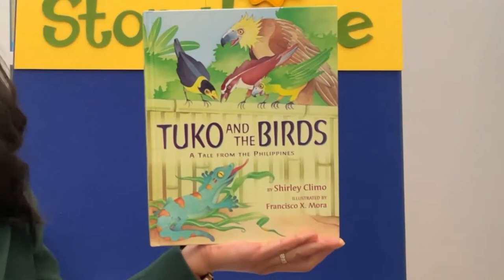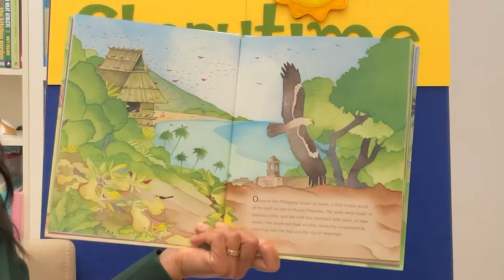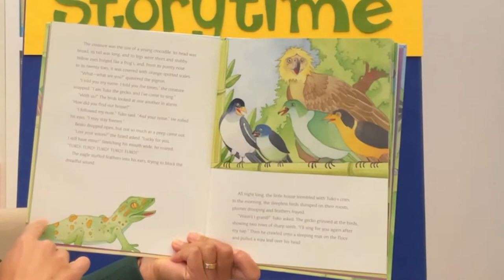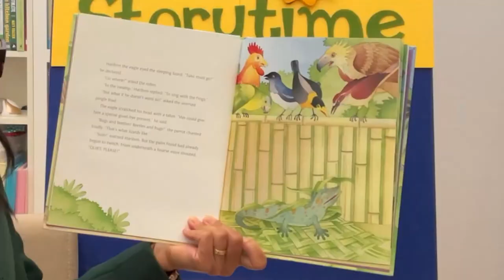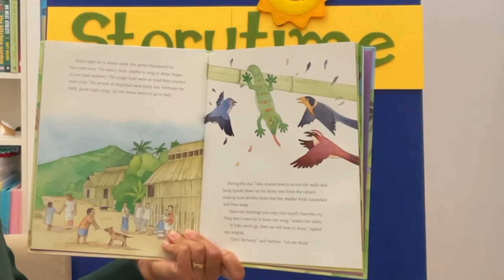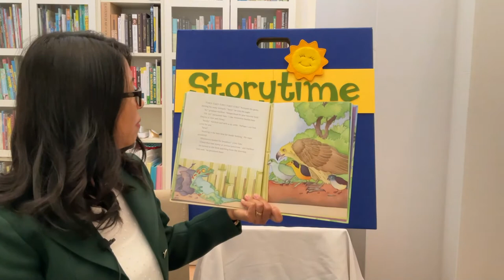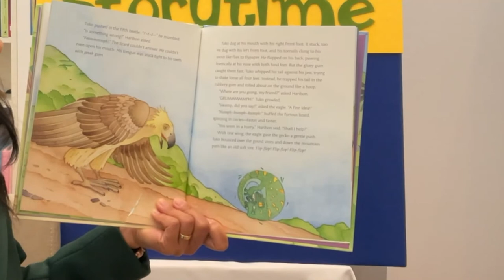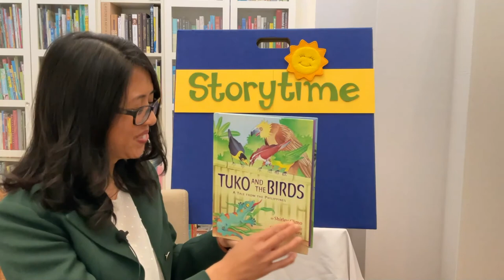Reading with Ms. Vivian - "Tuko and the Birds" by Shirley Climo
-- Asian American Pacific Islander Heritage Month story with Ms. Vivian - Children's Librarian at Casa Verdugo Library, Glendale Library Arts & Culture - Glendale, CA. Check out the featured book for free with your Glendale Library card:

"Tuko and the Birds" - written by Shirley Climo ; illustrated by Francisco X. Mora

We have reopened Glendale Central Library, Brand Library & Art Center, and Montrose Library for limited in-person services.